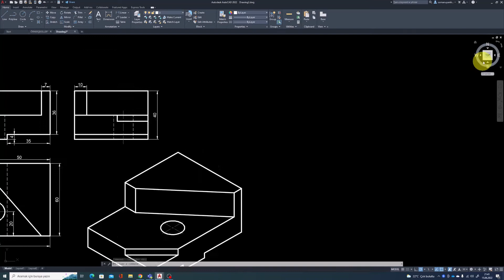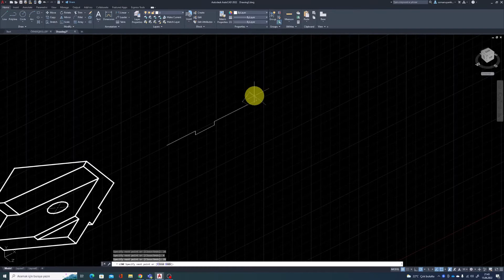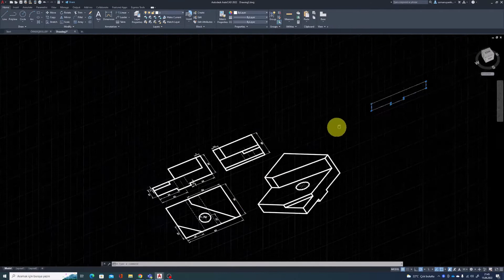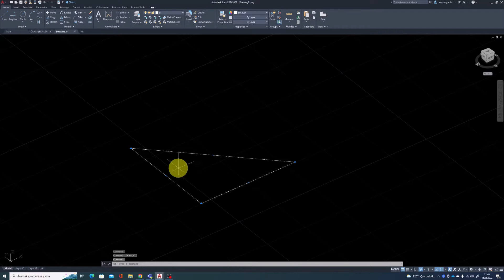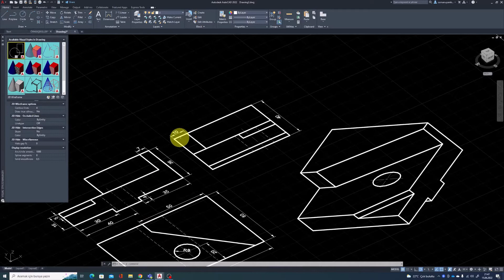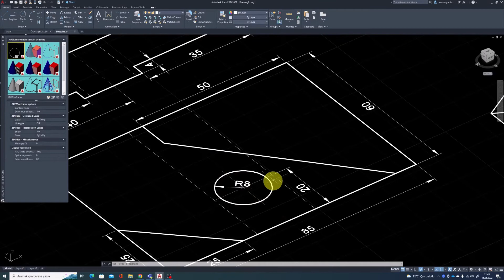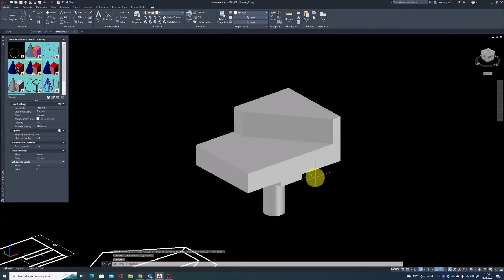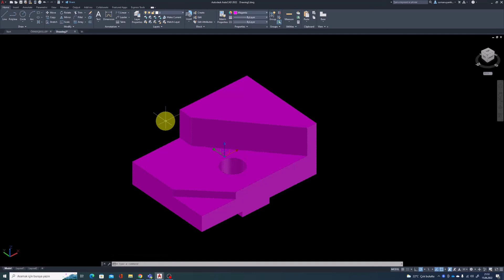AutoCAD 3D Modelleme Çalışması